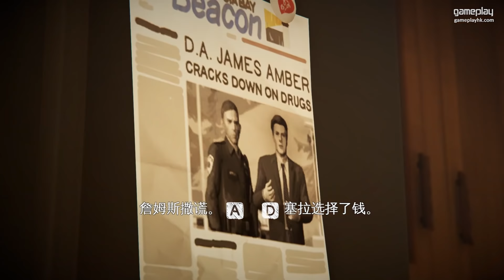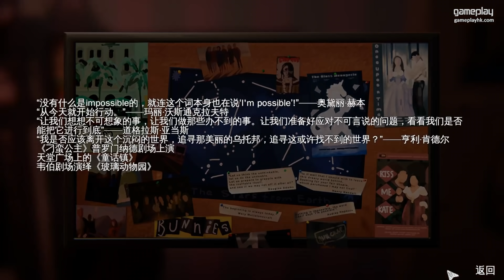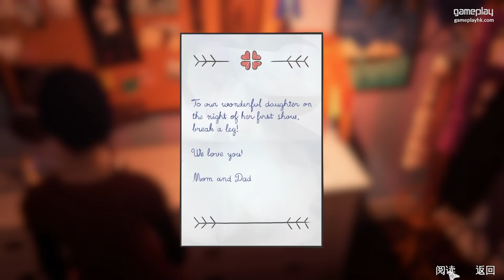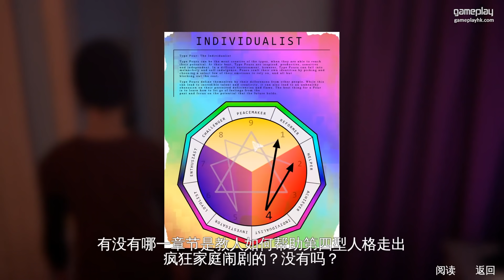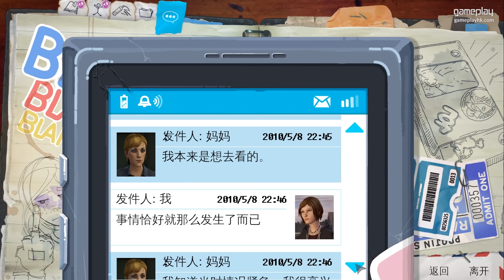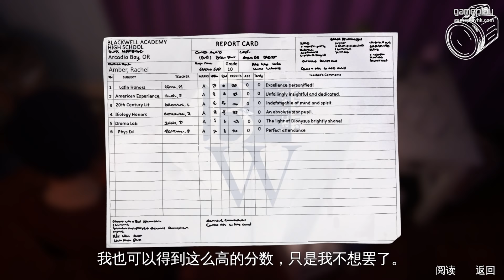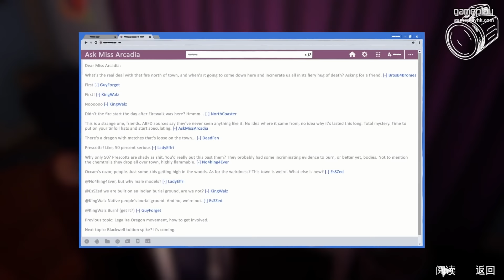#7 Rachel 的身世之謎《Life is Strange : Before the Storm》 第3章 地獄已空 (中文字幕)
之前我阿俊已經玩過《Life is Strange》，當時主角嘅故事已經非常吸引。今次 Before the Storm 係以前傳故事嘅形式推出，究竟 Max 嘅好友 Chloe 身上又發生過咩事呢？我哋一齊玩到爆機啦~

Life is Strange: Before the Storm / 奇妙人生：風暴之前
( PC / PS3 / PS4 / Xbox / Xbox 1 )